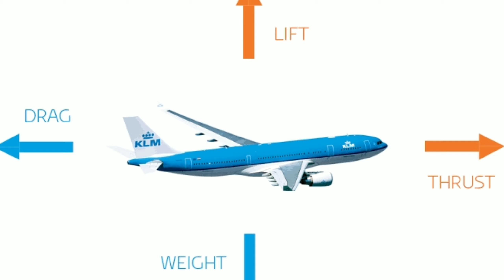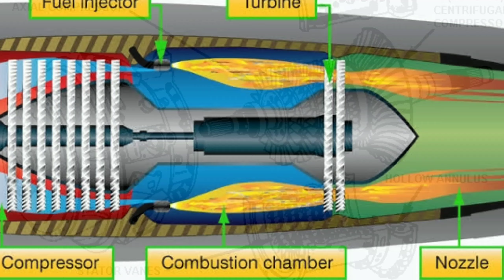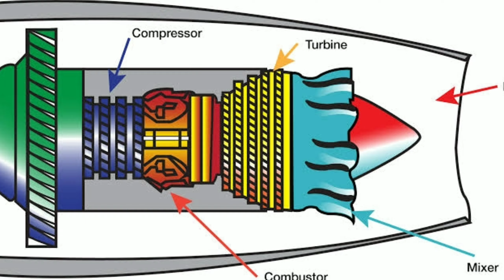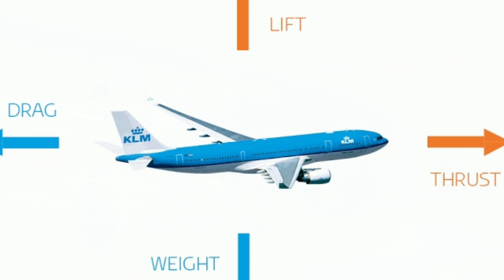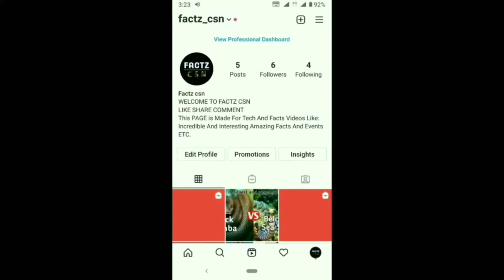इतने यात्रियों के साथ कैसे उड़ता है हवाई जहाज|How with so many passengers does the aeroplane fly.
Hello My All Elders And Dear Friends Please Welcome Our Channel FACTZ CSN

नमस्ते आपका स्वागत है।

This Channel is Made For Tech And Facts Videos Like: Incredible And Interesting Amazing
Facts And Events,ETC.